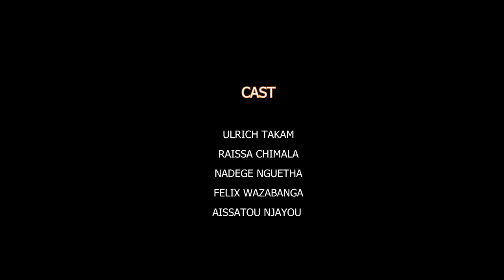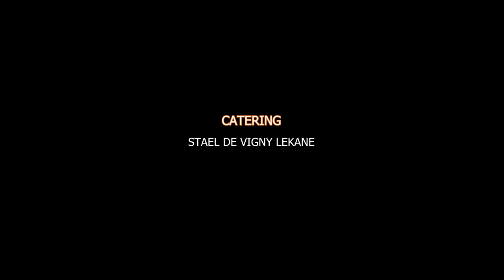CARREFOUR PAWA Saison 01 Episode 06 , Salome est dans la place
cette semaine au carrefour pawa , des choses vont encore se passer tant dans la boutique de Nadege queux niveau du call box de raissa.

aujourd'hui, alors que personne ne s'y attends, une bombe go va débarqué dans le quartier.

en tout cas bon visionnage a tous.

CARREFOUR PAWA Saison 01 Episode 05 ,  l'autre bout de la ville cdx

scenario : Richard b Onanena , Ulrich Takam

cast :

ulrich takam
Nadege Guetta
Raissa Chimala
waza banga

développement : ulrich takam , richard b onanena.

réalisation : Giresse Nganna

Production :
Bimoulèè prod